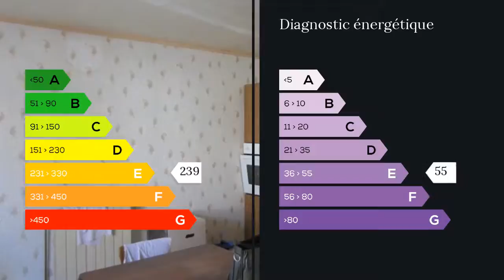A vendre - Maison/villa - Chalon sur Saone (71100) - 6 pièces - 160m²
à vendre à proximité immédiate du centre ville de CHALON SUR SAONE, maison à rénover comprenant au rez-de-chaussée une surface habitable de 80m² (entrée, salon, séjour-cuisine, salle de bains et 2 chambres), très beau potentiel d'agrandissement avec un grand comble aménageable de plus de 80m². Un très grand garage. M. Alexandre PILENKO 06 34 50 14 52 / 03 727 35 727 poste 8464 Agent commercial indépendant du réseau national clairimmo Maxihome N° RSAC : 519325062 - Ville du greffe : RSAC CHALON SUR SAONE